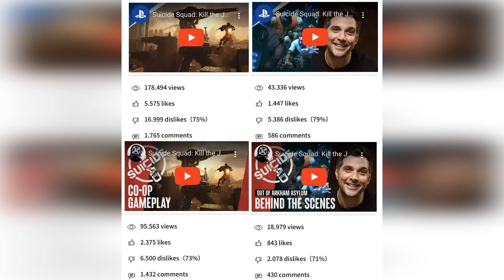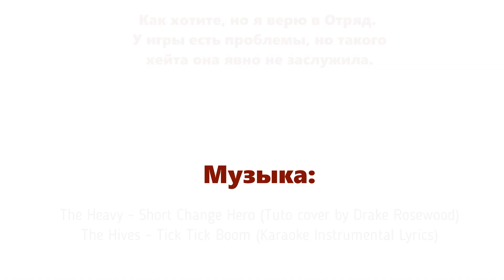Перенос даты релиза и что думают сами разработчики об игре | Suicide Squad: Kill the Justice League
Тучи сгустились над студией Rocksteady... И нет, это не те мрачные тучи, что предвещают крутое приключение Бэтмена. Разбираемся в ситуации вокруг Suicide Squad: Kill the Justice League.